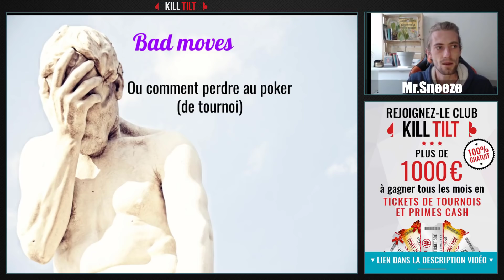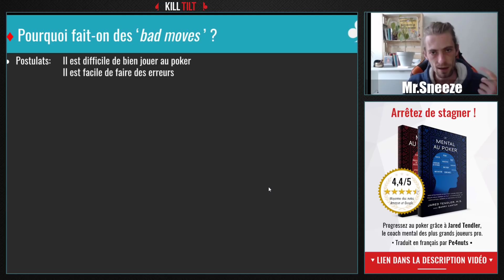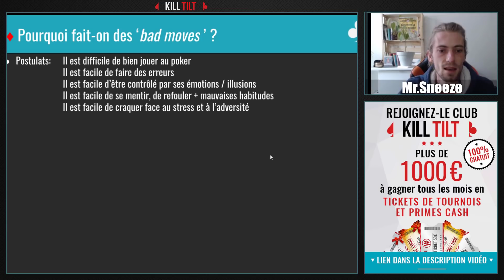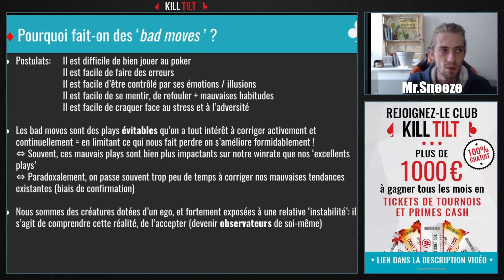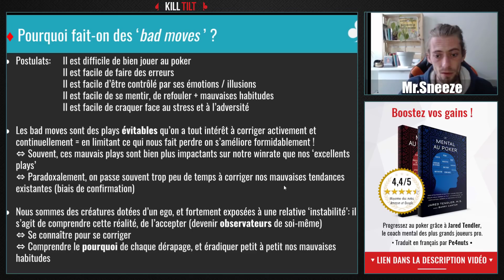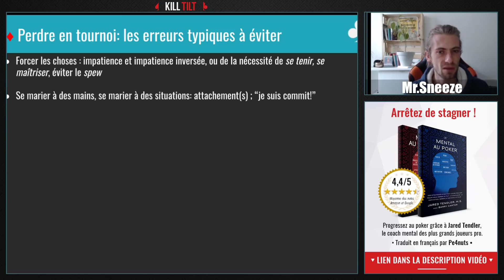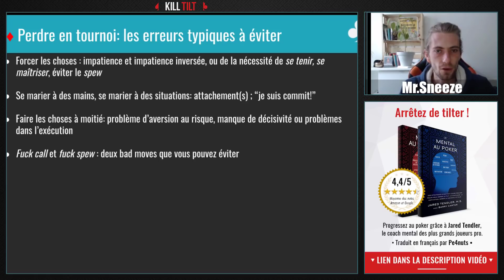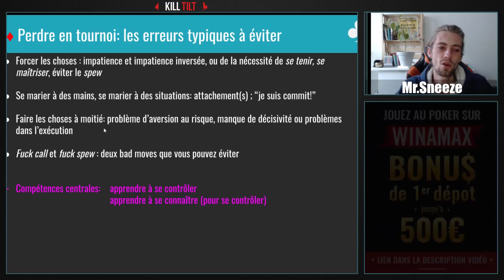Les ERREURS à ne pas faire en TOURNOI de POKER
Il y a de nombreuses erreurs au Poker qui vous font perdre énormément d'argent, mais que vous pouvez pourtant totalement éviter si vous apprenez à bien les identifier... Et à les éviter! On vous explique tout ça dans cette vidéo.